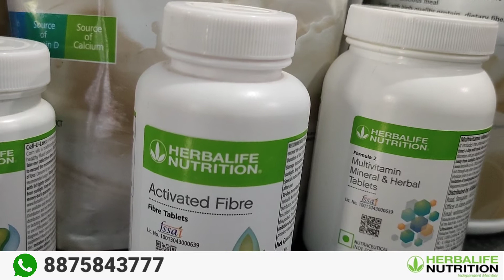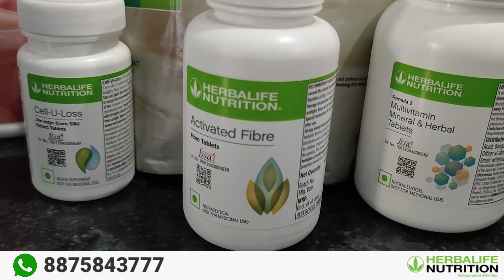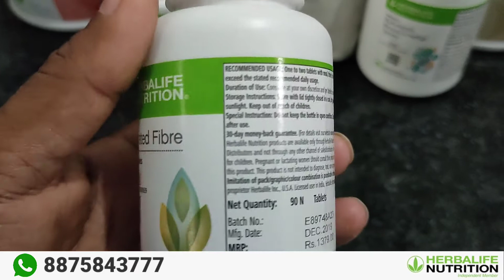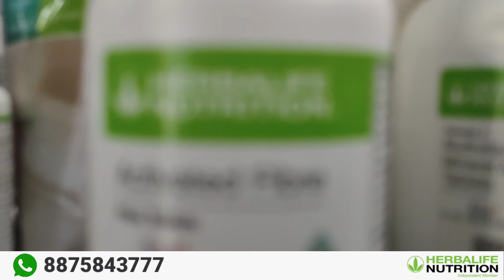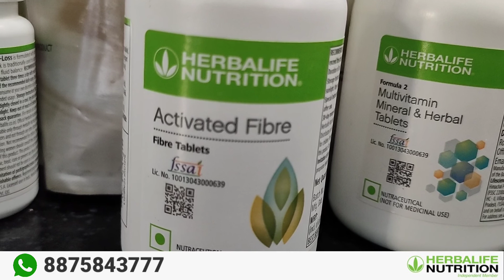Herbalife Activated Fiber Tablet की जानकारी, लाभ, फायदे Review in Hindi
Herbalife HN-Skin Booster झुर्रियो,डार्क सर्कल्स को दूर करके पाये नेचुरल ग्लोइंग स्किन In 2 Weeks

herbalife nutrition activated fibre tablets,
herbalife activated fibre complex,
herbalife nutrition activated fibre,
activated fibre herbalife